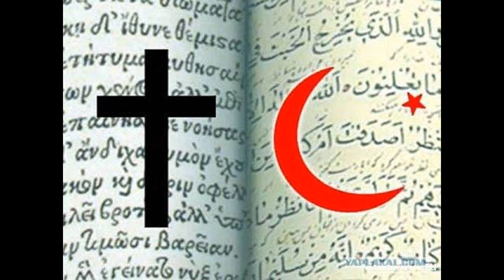Как по вине крестоносцев монгольская империя приняла ислам отказавшись от христианства. (А. Дворкин)